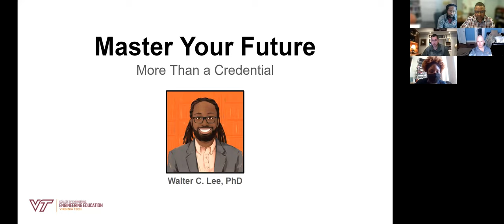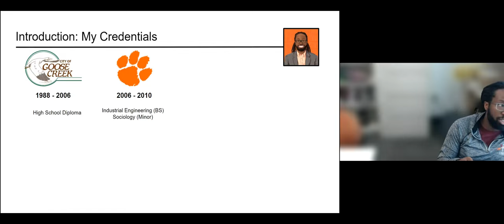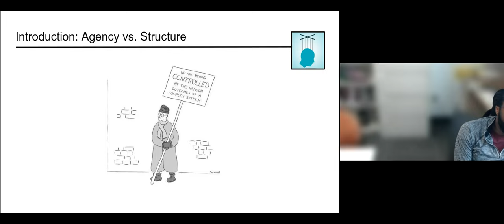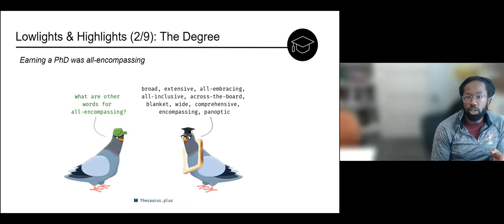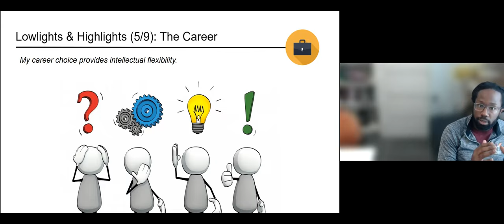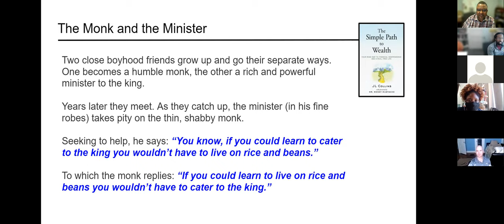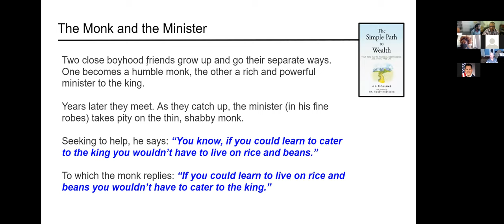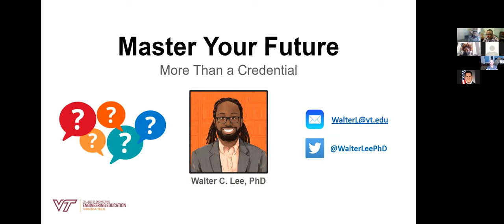Master Your Future More Than a Credential: Dr. Walter Lee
Master Your Future is a series of professional development workshops designed to help students successfully navigate graduate school and their professional development.